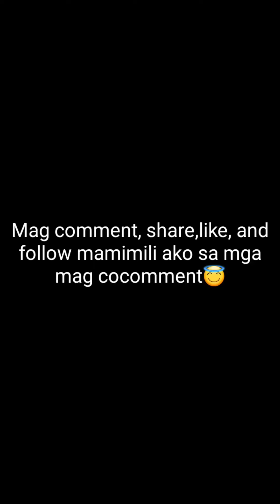SPIN THE BOTTLE FOR FREE MONEY